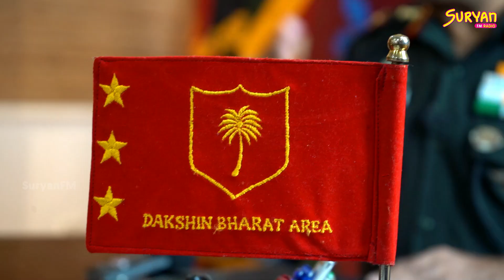ஒவ்வொரு இந்தியனும் கட்டாயம் பார்க்கவேண்டிய வீடியோ! Vijay Diwas Explains in Tamil